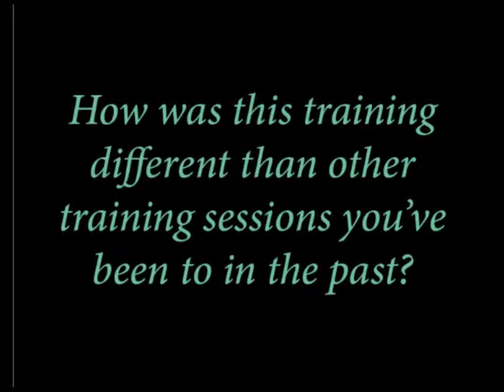Part 2/2 HopeTree Family Services Sexual Harassment Training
Ronny Smith, Director of Human Resources for The Mid-State Group, gives
a training session on sexual harassment for the employees of HopeTree
Family Services in Salem, VA.